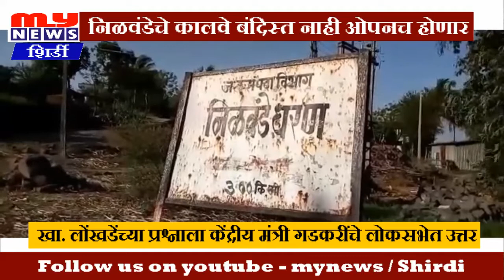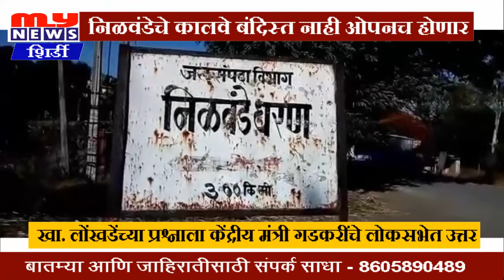MY NEWS - शिर्डी - निळवंडेचे कालवे बंदिस्त नाही ओपनच होणार खा.लोंखडेंच्या प्रश्नाला गडकरींचे उत्तर